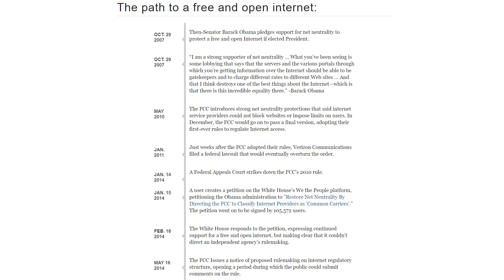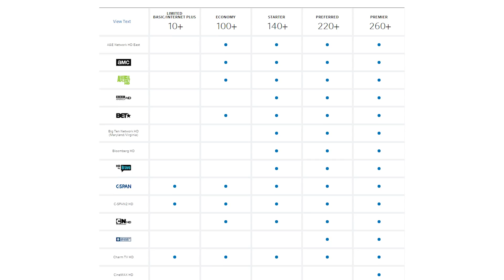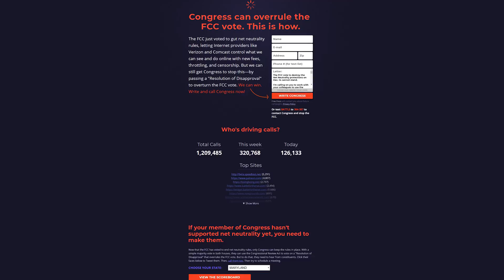Net Neutrality Explained - What is It? Why should you care?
With so much talk about Net Neutrality over the past few days I figured it might be helpful to make a video explaining what it is and why you should care.